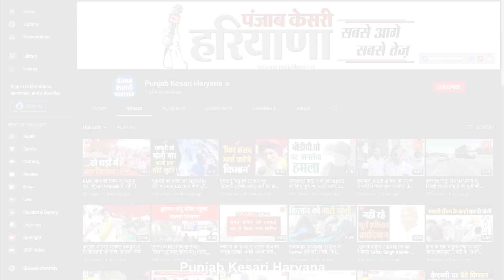सीएम सिटी में चेन स्नेचिंग की वारदात...सीसीटीवी में कैद हुए बाइक सवार चैन स्नैचर